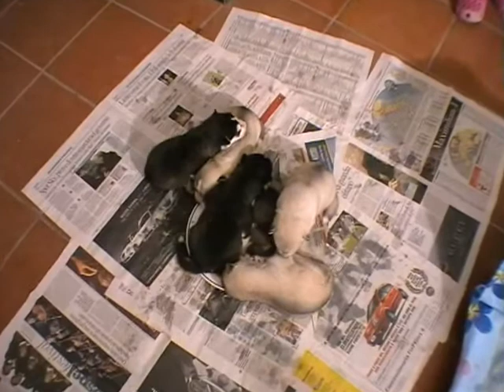Cuccioli: prima pappa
Cuccioli di Siberian Husky a due settimane. La prima pappa. Autore Maurizio Guiducci.